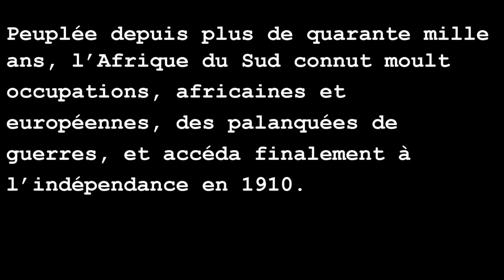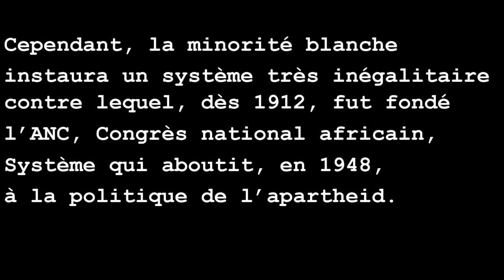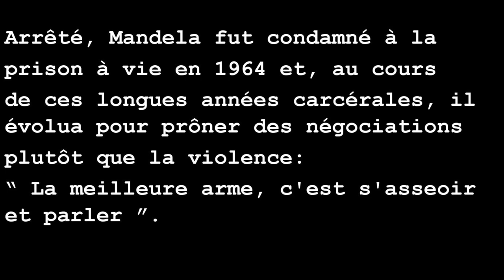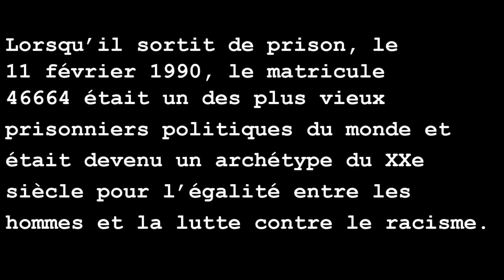Dictée 01 La nation arc en ciel D2 Sénior